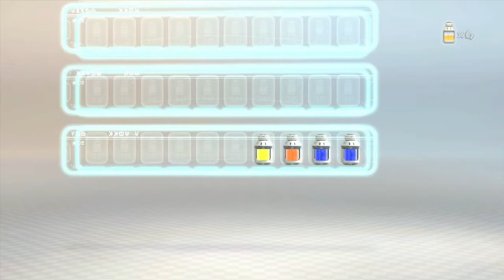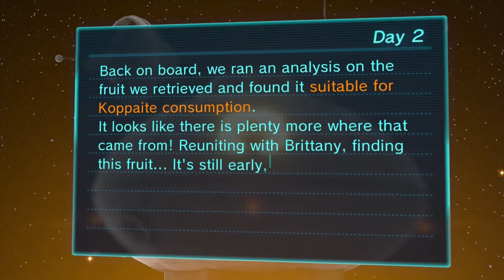Pikmin 3 With Spencer - Part 2: Day 2: Rock 'n' Roll